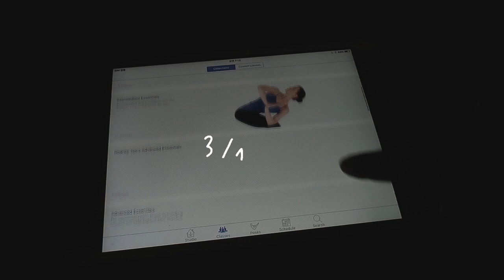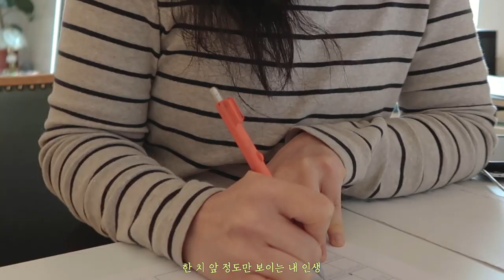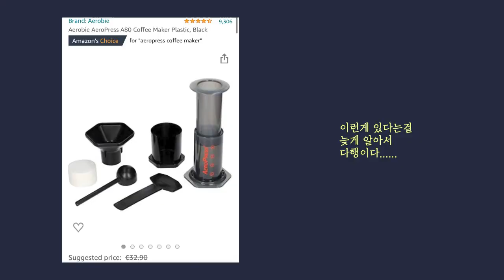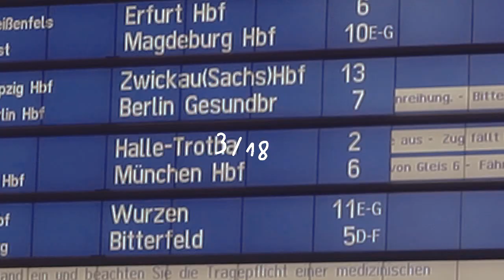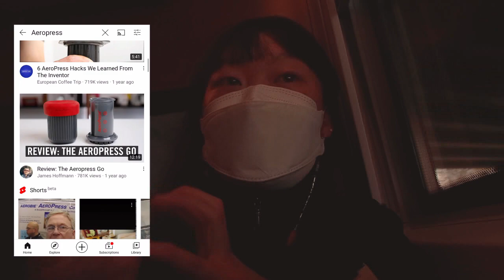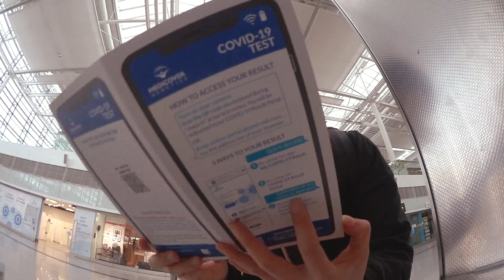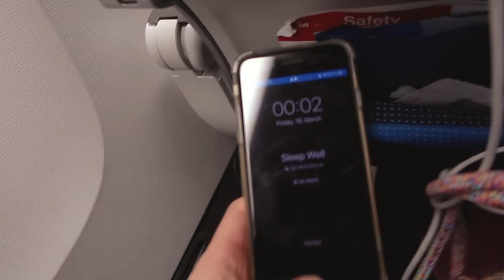독일을 잠시 떠나 새로운 모험의 여정 🇩🇪 ✈️ ☁️☁️🏝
여러분^.^
네. 저 지금 여기에요 여기!!!
영상을 다 보시면 제가 어딘지 아실테니 스포하지 않겠어요.
다음 영상은
격리호텔에서의 나날들과 여기에 온 이유
(그때 쯤 되면 앉아서 이야기 할 여유가 생갈거같아욬ㅋㅋ 마음의 여유가...)
모두 몸과 마음 잘 챙기시는 하루하루 보내시길 바라요!

    인스타    🔹@yuntreee
       샵        🔹@yuntreee.kiosk

MUSIC
ES_A Faded Photograph - Stonekeepers
ES_As You Were - Table Etiquette
ES_Boys Don't Cry - April Moon
ES_From 59 to 109 - Nickolas Jones
ES_Many a Moon - Rand Aldo
ES_Do You Ever Wonder - Sleepaway Camp